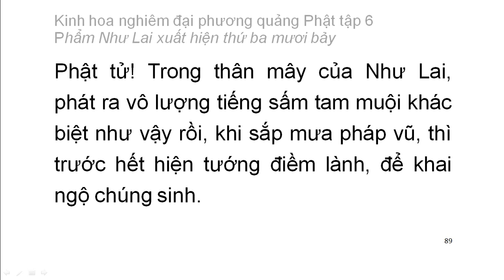Tập 6: Kinh hoa nghiêm: Phẩm Như Lai xuất hiện thứ 37 - chữ to dễ xem rất hay (6)